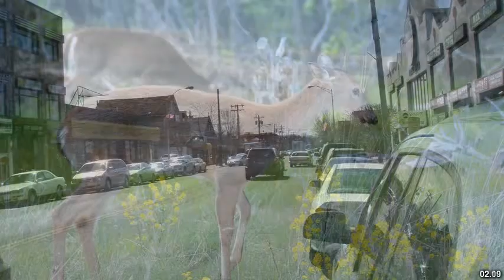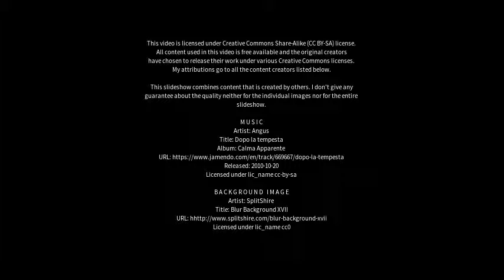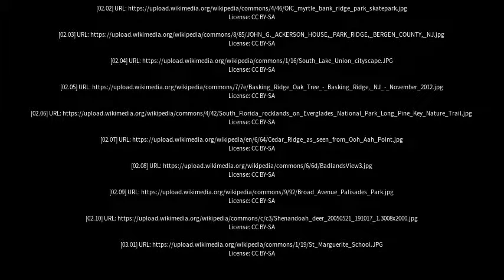Best places to visit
Best places to visit - Park Ridge South (Australia) Best places to visit - Slideshows from all over the world - City trips, nature pictures, etc.